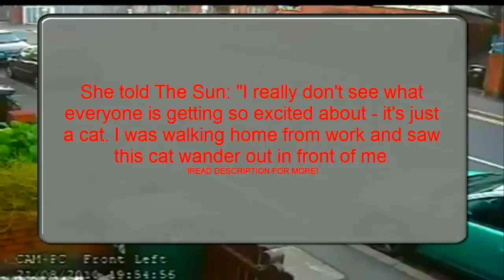Lady Dumps Cat In Wheelie Bin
FULL STORY BELOW!

Mary Bale stops to pet Lola the cat in Bray's Lane, Coventry, before she is caught on CCTV dropping the cat in a wheelie bin and shutting the lid. Mary Bale has become a global hate figure after the CCTV footage emerged of her dumping Lola the cat into a litter bin in Brays Lane, Stoke, Coventry. But the Royal Bank of Scotland worker insists that her actions were only a joke.

She told The Sun: -I really don't see what everyone is getting so excited about - it's just a cat. I was walking home from work and saw this cat wander out in front of me.

-I did it as a joke because I thought it would be funny.

-I never thought it would be trapped. I expected it to wriggle out of the bin.